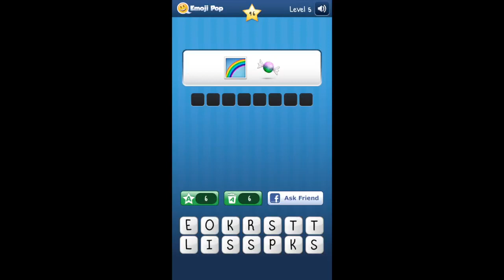Emoji Pop - Level 5-96 Walkthrough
- 100 Crypts
- 100 Exits
- 100 Floors
- 100 Doors Underground
- 100 Fusumas
-  Icomania
- Lazors
- 100 Chimneys
- 100 Doors Of Revenge
- 100 Cells
- 100 Christmas Gifts
- Tap Play
- 100 Doors 2013
- Can You Open It?
- 100 Rooms
- Endless Escape
-  What's My IQ
- 100 Lights
- Quick Escape (Most Games)
- Bad Piggies
-  Flow
- Cover Orange
- Dooors
- Dooors2
- Doors&Rooms
- Angry Birds
- 100 Doors 2014
- 100 Doors 2015
- Supernatural Evil Receptacle
- 100 Door's Codes
- Pictoword
- 100 Floors 2013
- What's The Pic?
- Photo Quiz
- 100 Doors Pro
- Shark Dash
- 100 Doors X
- Pudding Monsters
- 100 Doors Time Machine
- 100 Gates
- 100 Escapers
- Factory96
- 100 Chambers
- 100 Toilets
- 100 Zombies
- 6 Numbers By Brainbow
- Fat Birds Build A Bridge
- 100 Floors Escape
- Who's The Celeb
- 100 Chimneys 2013
- What Word

CODE: 7D3G8C